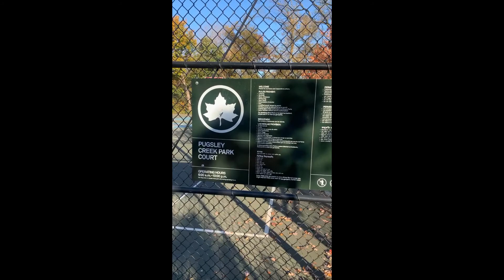Bronx, New York - Public Intermediate School 174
Here is the outside view of I.S.174!